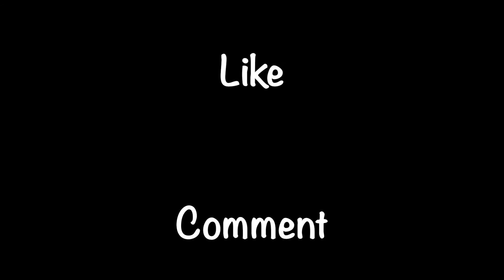Winter Favorites Bloopers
You guys know by now that we never get things right on the first try. so here's a blooper reel to show you just how often we get things wrong! Cheers!